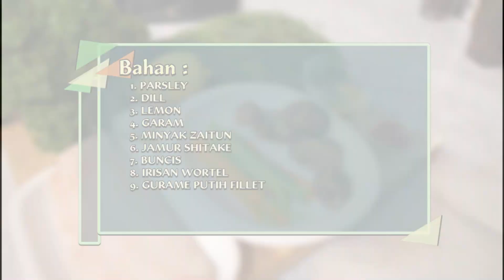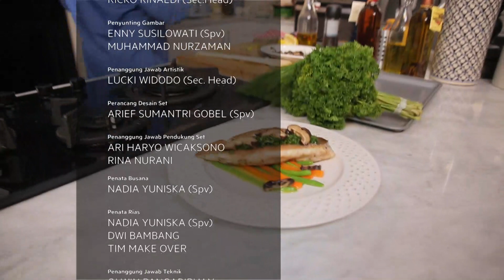Resep Hidangan Lezat Untuk Bulan Puasa dari Chef Shandra